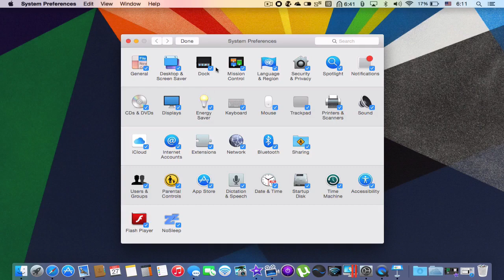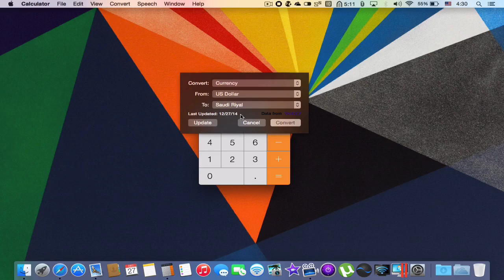تلميحات لنظام الماك (الجزء الآول)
أنستقرام

كيف تحدث نظام الماك والبرامج التي تم تنزيلها من AppStore تلقائياً

كيف يكون عندك أكثر من سطح مكتب في نظام الماك؟!

كيف تتحكم بعناصر SYSTEM PREFERENCES؟